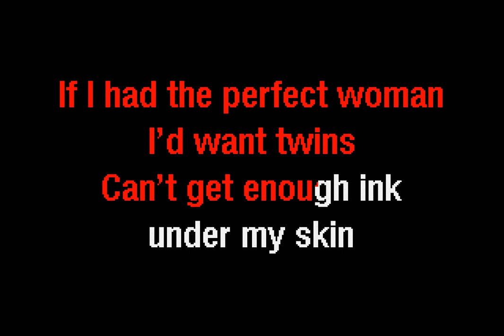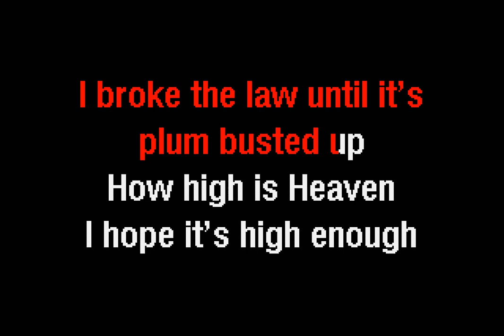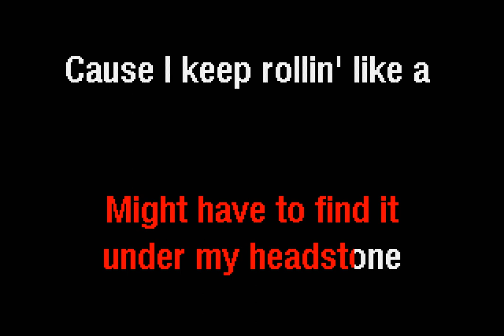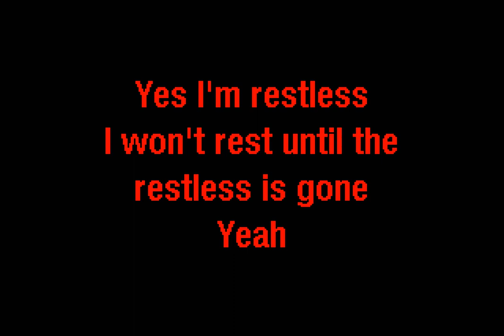Blackberry Smoke - Restless (Without Background Vocals) (Karaoke) - Dancing Frog Karaoke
The Dancing Frog Karaoke version of Restless (Without Background Vocals) by Blackberry Smoke.